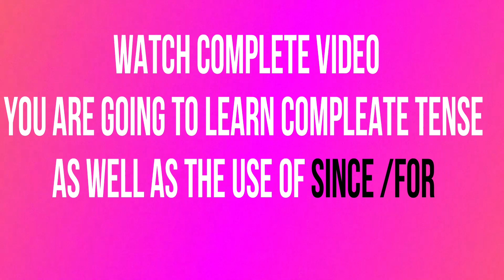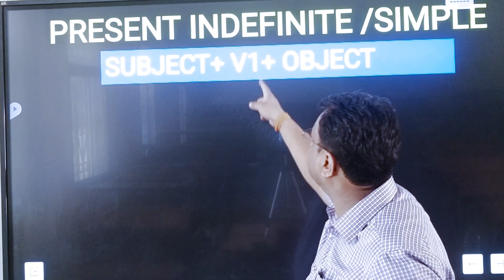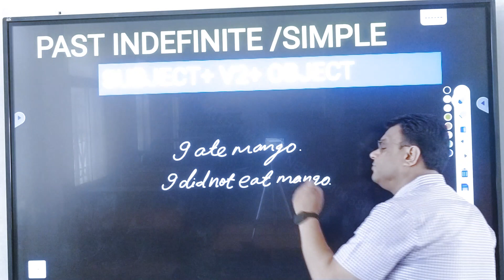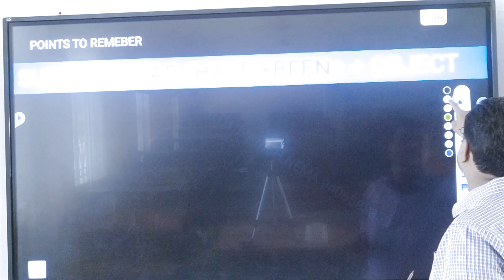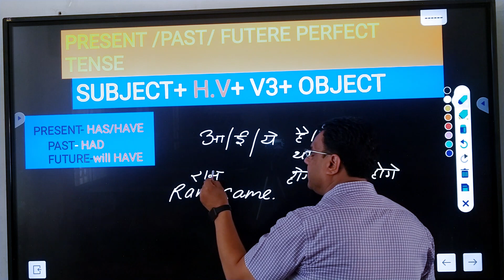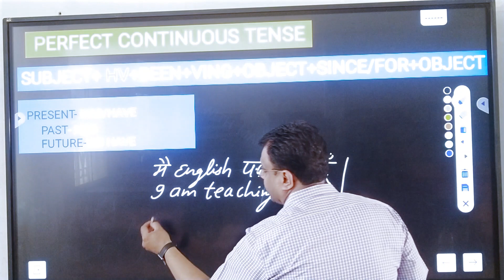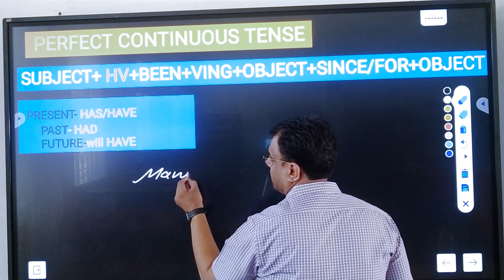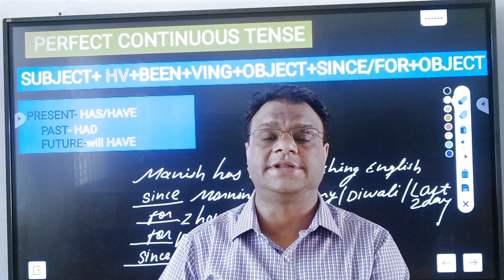DAY-14 आसानी से सीखे SPOKEN ENGLISH tense and use of sice and for